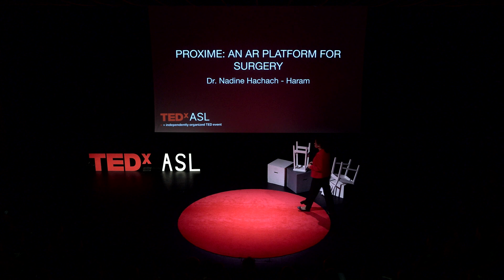Proxime: An AR platform for surgery | Nadine Hachach-Haram | TEDxASL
The founder of Proximie, Nadine Hachach-Haram is a curious surgeon with a passion for technology and innovation — and a desire to make a difference in the world. Dubbed the "future of surgery" by CNN, Proximie is an augmented reality platform that allows doctors to virtually transport themselves into any operating room, anywhere in the world, to visually and practically interact in an operation from start to finish. Proximie has gone from strength to strength and won multiple awards as well as being the main focus of the Foreign Press Association Science Story of the Year.  Dr. Nadine Hachach-Haram is a surgeon, lecturer and clinical entrepreneur. She drew on her passion for innovation, education and global surgery to co-found Proximie, an augmented reality platform that allows doctors to virtually transport themselves into any operating room, anywhere in the world, to visually and practically interact in an operation from start to finish. From marking up a patient to providing real-time virtual presence in assisting and instructing on an operation, Proximie aims to provide safe, accessible and cost-effective surgery to every patient around the world. Dubbed the "future of surgery" by CNN, Proximie has won multiple awards as well as being the main focus of the Foreign Press Association Science Story of the Year. It aims to revolutionize the delivery and education of healthcare by reducing the cost of that delivery while providing improved quality to the end patient, ensuring that every patient gets the best care, the first time, every time. This talk was given at a TEDx event using the TED conference format but independently organized by a local community.